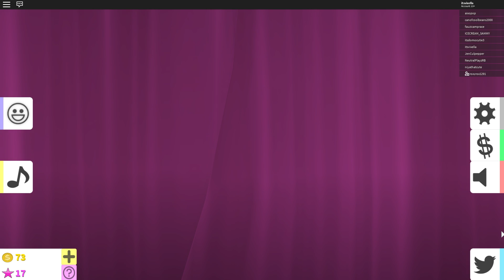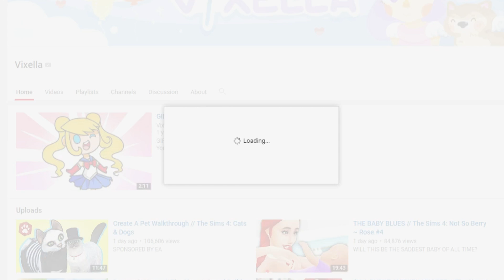EXPENSIVE ROBLOX MAKEOVERS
YOU ASKED FOR THIS...THIS IS NOT MY FAULT

USA

(ﾉ◕ヮ◕)ﾉ*:･ﾟ✧